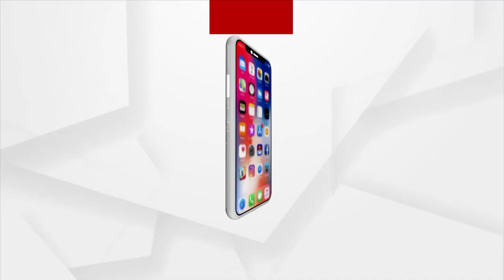Nanda Utsav Celebration By Gouranga Foundation In Bhubaneswar